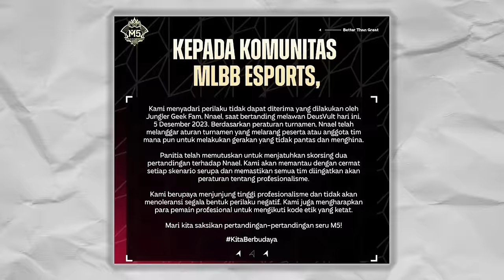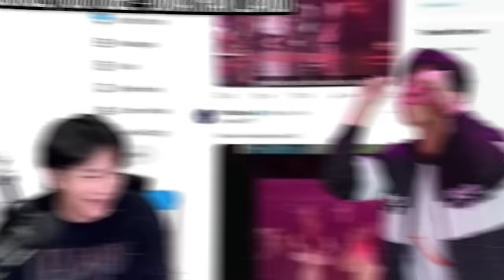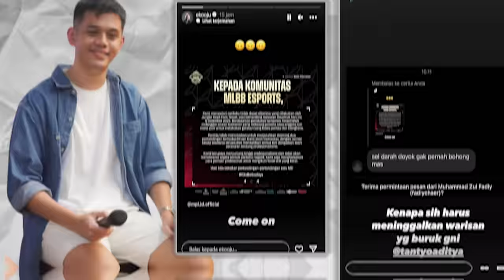REAKSI STREAMER KESEL LIAT NNAEL TAUNTING JARI!!! NAEL TAUNTING GEEK FAM VS DEVU M5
REAKSI STREAMER KESEL LIAT NNAEL TAUNTING JARI!!! NAEL GEEK FAM VS DEVU M5